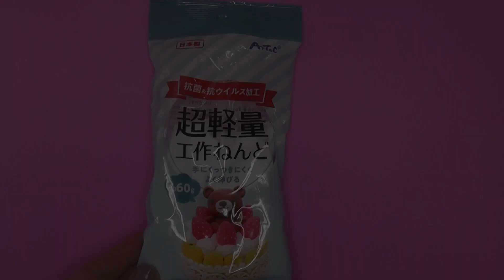【粘土】耳付きバスケット basket